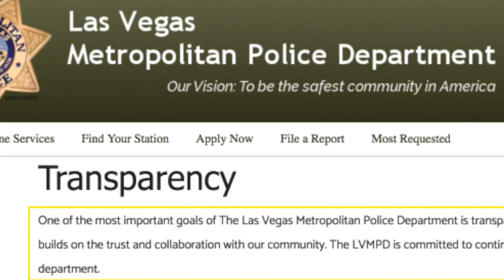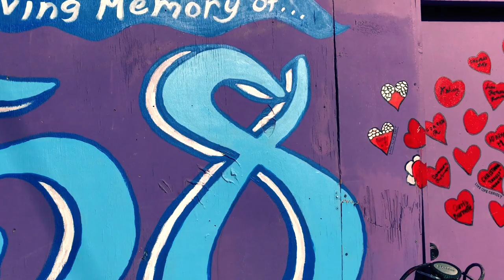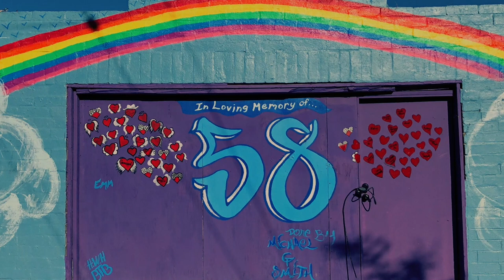Route 91 Remembrance Wall Visit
Here's a little video I made of my visit to the Route 91 Remembrance Wall. It is a sad but hopeful memorial. My hope is that anyone affected by this tragedy can find peace.